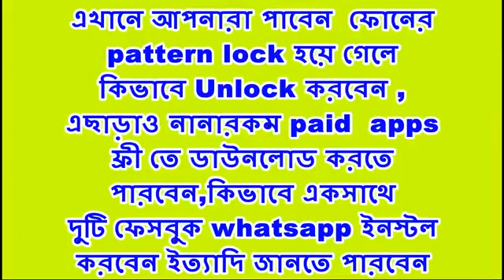মাতালদের কান্ড টা একবার দেখুন না হেসে পারবেন না,amar mod na khele ghum asena song awesome mix360p